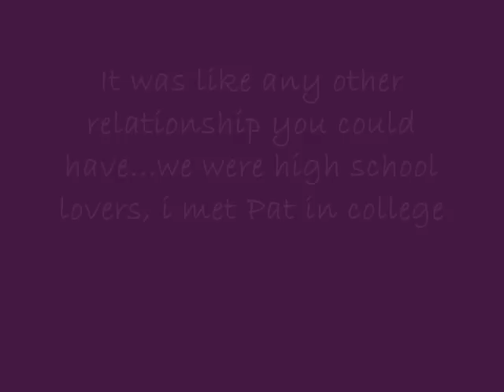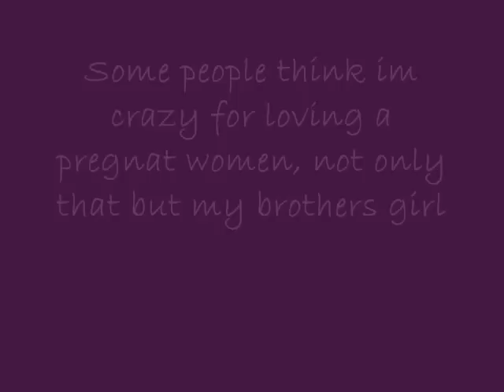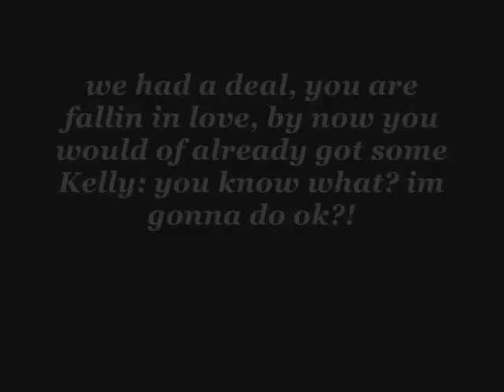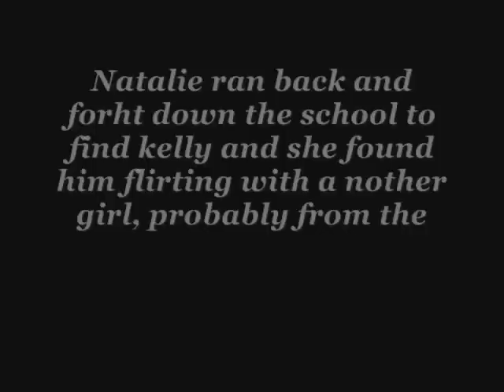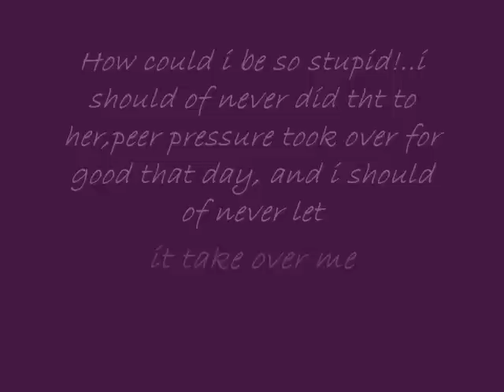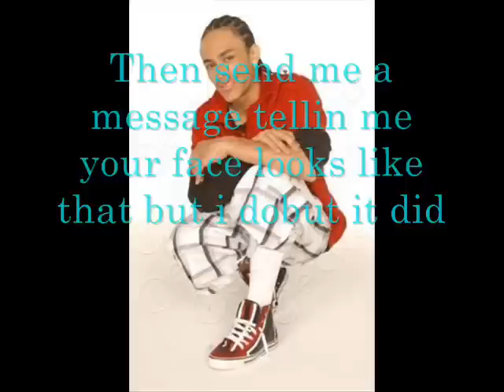"Falling For You" Patrick Story[Kelly & Natalie] Chapter 4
hey wtaz^, this is the chapter here it talks about kelly and Natalie's relationship..i hope you enjoy this cuz i put a lot of thought to thie :D